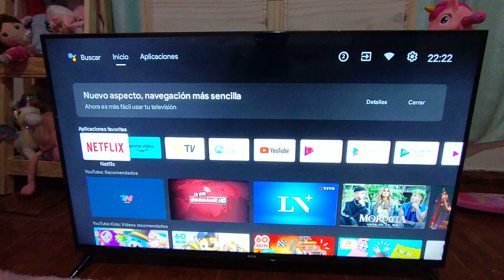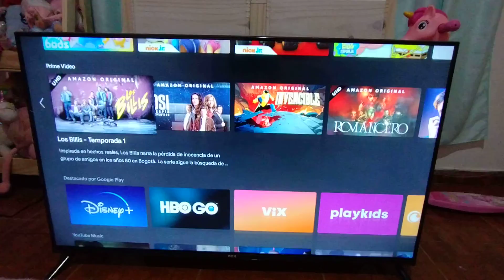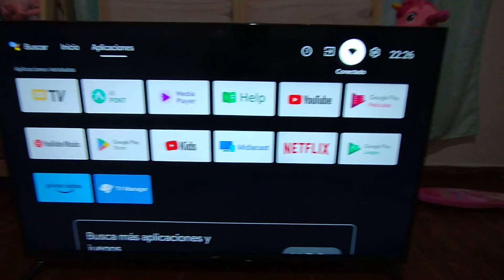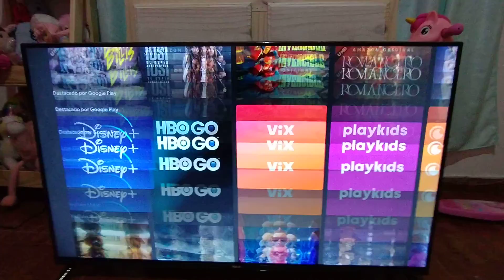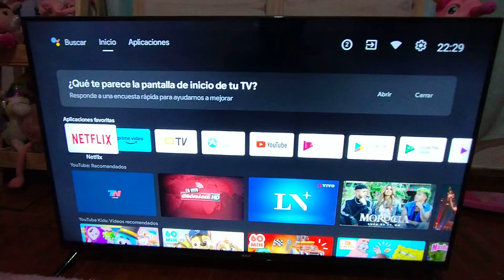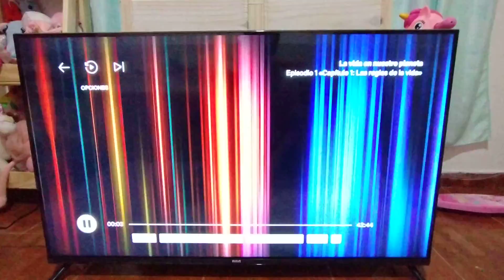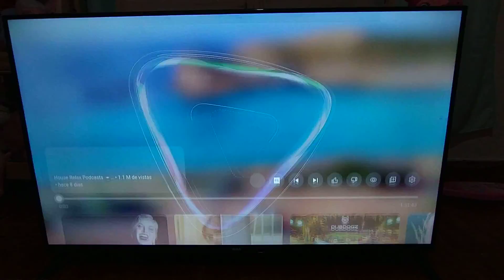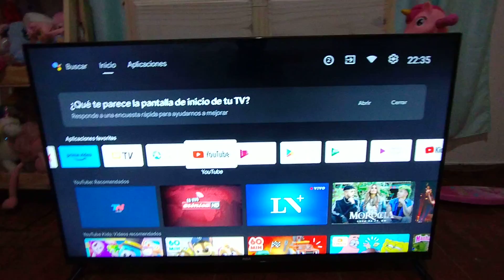TEST TV SMART 43" ANDROID RCA, ES BUENA O MALA?